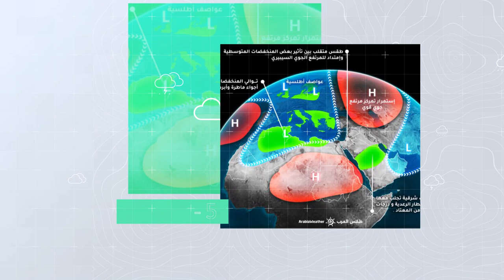طقس العرب - السعودية | النشرة الجوية الأسبوعية | السبت 27-2-2021